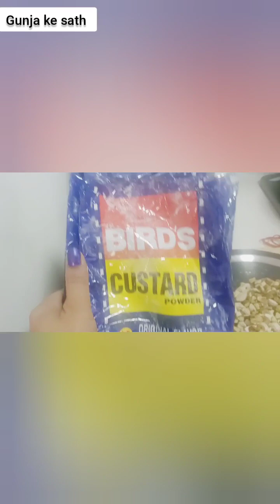Hare krishna 🙏🏻|Today darshan and gulabjamun custard recipe